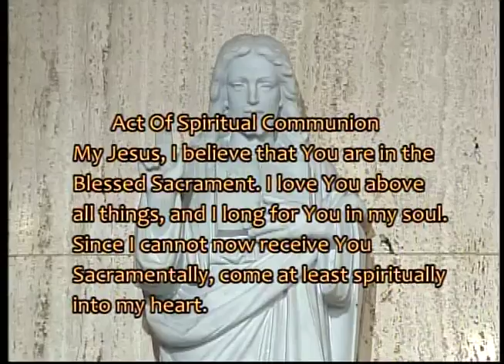Funeral Mass for Catholic Priest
Funeral Mass for Thomas Fogarty SSP a priest in the Society of St. Paul for 60 years.